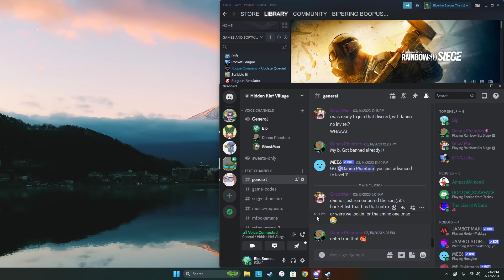Rainbow 6 Siege | Bad Skins